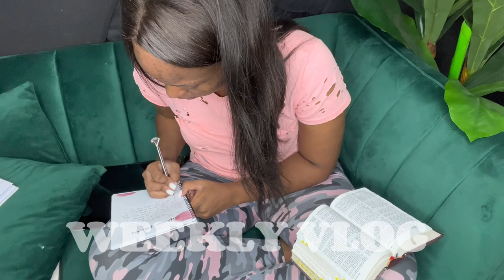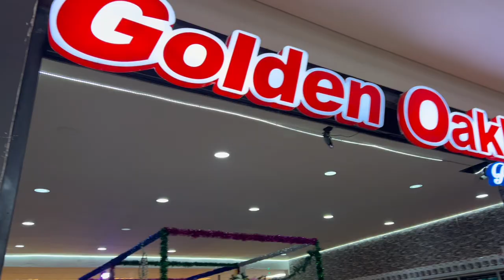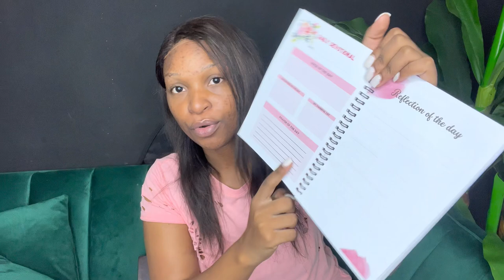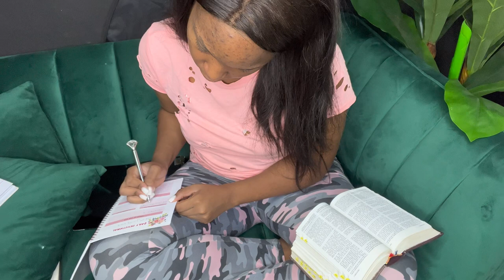VLOG: CELEBRATING 20k + NEW CAR + OPENING UP ABOUT MY PRAYER LIFE + THRIFT HALL + GIRL TIME